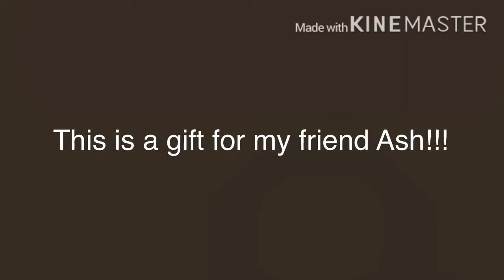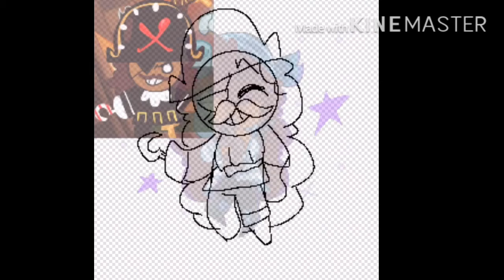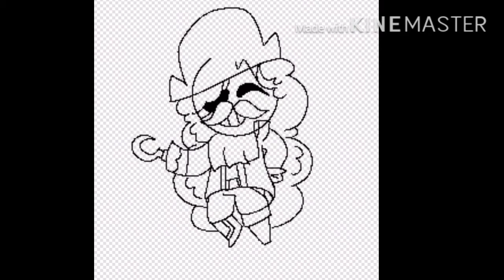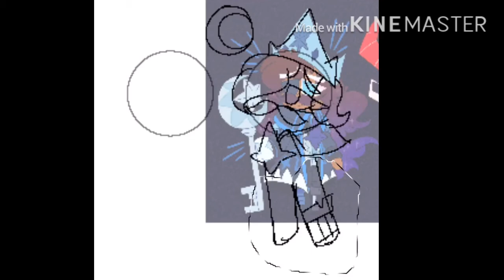(TURN DOWN YOUR VOLUME) Ash’s 1k Special! (Gift Speedpaint + Update!)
TW: FLASHING IMAGES AND LOUD SOUNDS. KINEMASTER KEEPS SCREWING UP AND MADE THE VOLUME HELLA LOUD SO PLEASE TURN DOWN YOUR VOLUME BEFORE WATCHING.

PLEASE DO NOT STEAL OR REPOST MY ARTWORK OR VIDEOS WITHOUT PERMISSION, THANK YOU.

Yo yo! This is a gift for my good Friend Ashuribbon who just reached 1k on his channel!